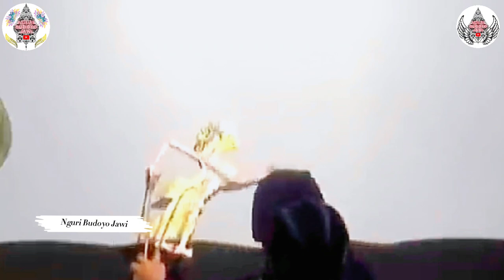Yakin Bisa Tahan Tawa? Ki Yusuf, Sinden & Bintang Tamu Adu EDAN. Niken Sarintem & Mbah Baut Menggila